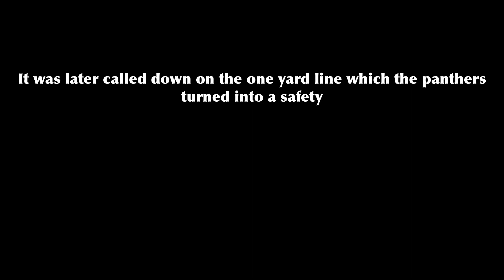The LA Chargers Disappointing Me 57 Times